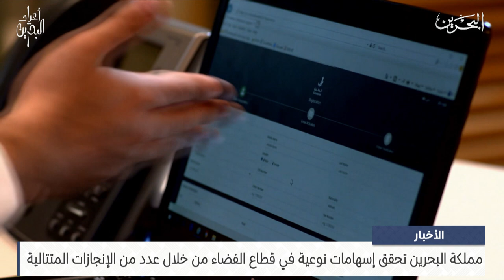مركز الأخبار : مملكة البحرين تحقق إسهامات نوعية في قطاع الفضاء من خلال عدد من الإنجازات المتتالية